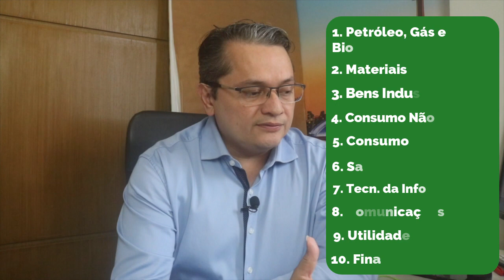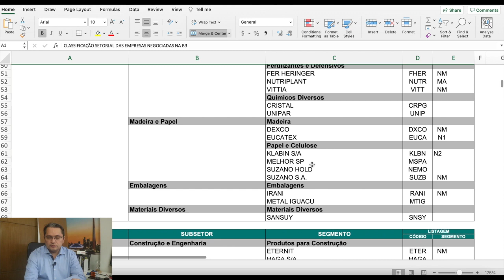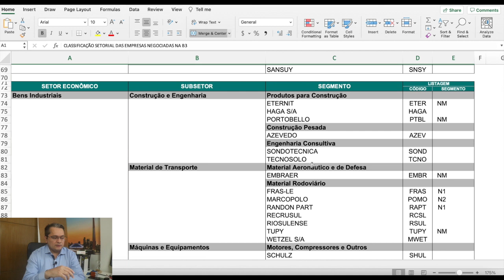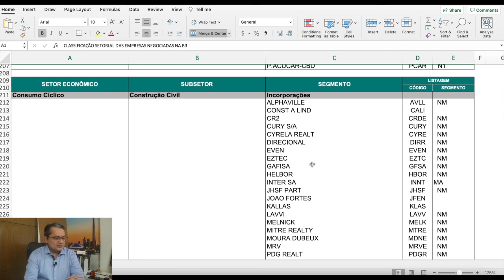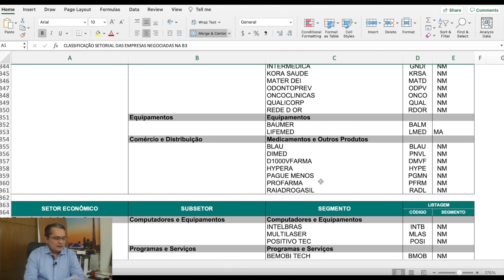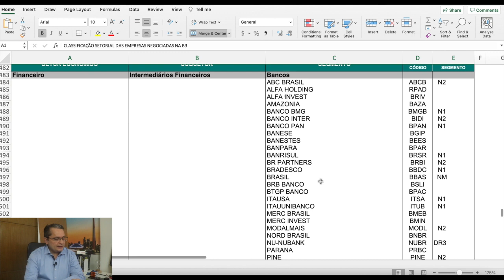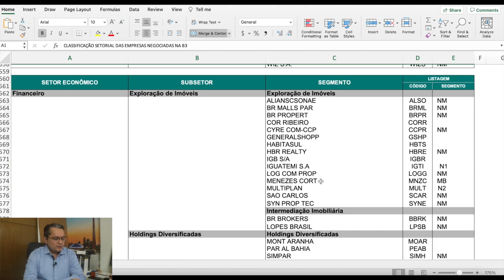VOCÊ SABE QUAIS SÃO OS 10 SETORES ECONÔMICOS DAS EMPRESAS DA BOLSA?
Investir em ações de empresas requer conhecimento básico sobre algumas delas. Um desses conhecimentos básicos é o setor de atuação de cada uma. Você sabia que as empresas negociadas na nossa bolsa estão divididas em 10 setores econômicos, dos mais tradicionais, como o setor financeiro, até mais modernos, como o setor de TI?

O vídeo de hoje apresenta cada um desses 10 setores pra ajudar você a conhecer um pouco mais cada um deles.

Durante 365 dias ininterruptos vou estar ao seu lado em busca de seus objetivos, te mostrando tudo, 100% daquilo que aprendi com meus erros e acertos, saindo de um endividado a investidor e empreendedor, fundador de uma startup, a Asymmetrii, que tem como foco investimentos em renda variável usando ciência de dados.

Convido você a se juntar a mim nesse PLANO. Tudo 100% online, 100% gratuito, diariamente. E pra isso só peço que você se encaixe em apenas um item de cada uma das categorias abaixo, que relaciona o que você quer com o que você está disposto a fazer... E, claro, se houver algo a mais que você deseje, em linha com o que está exposto abaixo, me manda uma mensagem falando que incluo na lista, vai ser ótimo ouvir você...